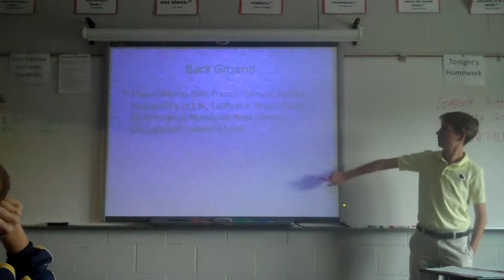Jack Stanley The Traveling Classroom